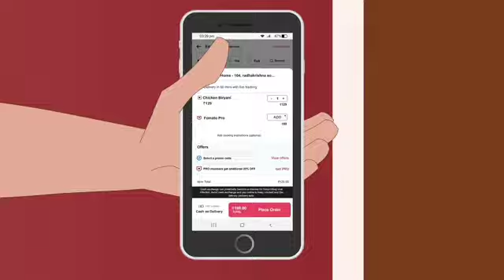Rajesh Khanna | Kishore Kumar |Best of Kishore Kumar || old hindi songs kishore kumar